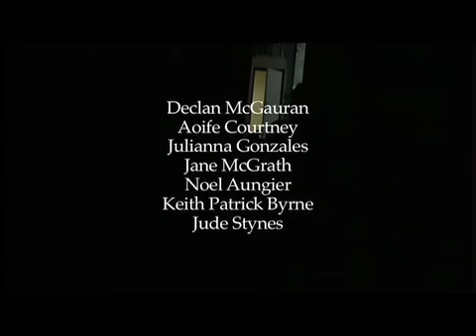Какие актеры боятся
Актера кошмар! Сумасшедший нарушает группы исполнителей репетиции Шекспира играть - на основе "сумасшедший" Станиславского России мастера

gun comedy acting drama killer actor play film fight crime psycho Ireland Irish murdered live blood death fear serial funny scary movie actress hollywood series STANISLAVSKY METHOD director worst nightmare act set scene theater direct stage russia russian moscow